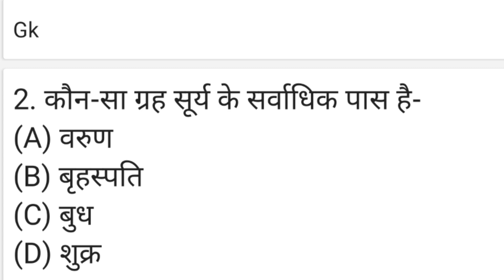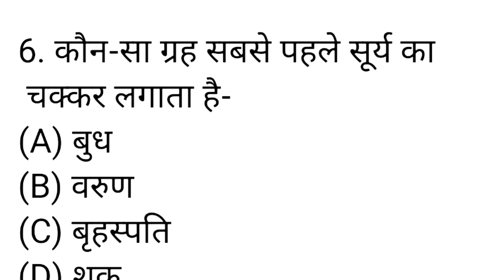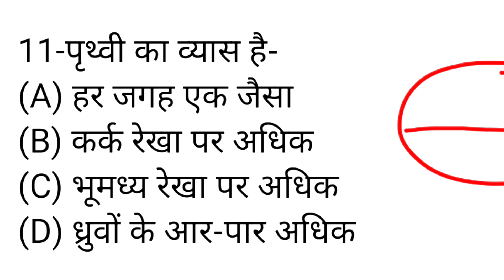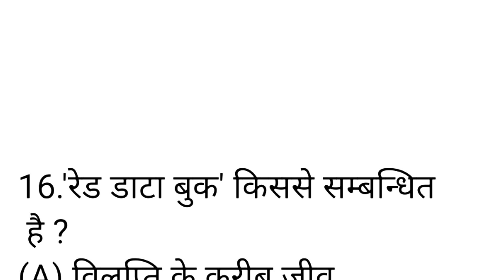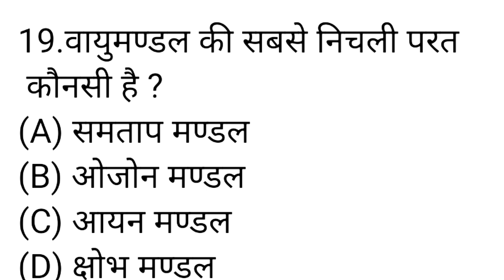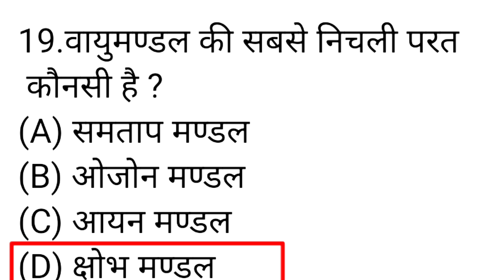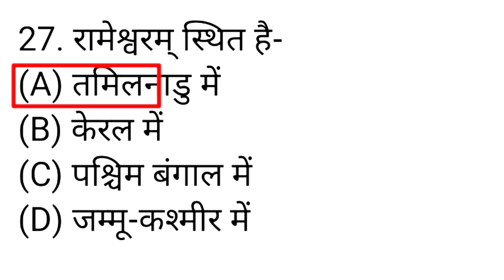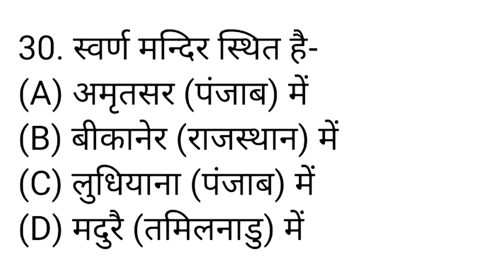विद्याज्ञान स्कूल प्रवेश परीक्षा 2024 ||सामान्य ज्ञान संचेतना मॉडल प्रश्नपत्र 2024-25,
विद्याज्ञान स्कूल प्रवेश परीक्षा 2024,
सामान्य ज्ञान संचेतना प्रश्नपत्र 2024,

Vidyagyan School exam 2024-25 || Gk Model Paper 2024 || Exam Date 3 December 2023 ||

बच्चों आज का हमारा वीडियो उत्तर प्रदेश विद्याज्ञान स्कूल प्रारंभिक परीक्षा 2024 25 के लिए है जो की कक्षा 6 में प्रवेश हेतु तैयारी कर रहे हैं| आज से हम विद्याज्ञान स्कूल के लिए प्रैक्टिस सेट और सॉल्वड पेपर कराया करेंगे || जिसमें आपको हिंदी मॉडल पेपर ,अंग्रेजी मॉडल पेपर ,गणित मॉडल पेपर, अभिरुचि परीक्षण तथा सामान्य ज्ञान आदि के प्रश्न मिलेंगे |

vidyagyan school

Vidyagyan school
up vidyagyan schools admission form 2023
up vidyagyan schools admission form 2021
vidyagyan admission eligibility 2022-23
vidyagyan school admission 2022
vidyagyan school admission form update
vidyagyan - model- paper,
vidyagyan school class vi model paper
vidyagyan school gk paper
vidyagyan school ke bare mein jankari
vidyagyan school form2023

information about Vidyagyan school

vidyagyan school mpdel paper 2024-25

vidyagyan school mpdel paper

vidyagyan school gk model paper 2024 25

vidyagyan school

education paper

education form 2023

vidyagyan school admission process 2023-24

vidyagyan,
Vidya Gyan school,
vidyagyan school in UP,यू पी विद्याज्ञान प्रवेश परीक्षा 2024- 25,सामान्य ज्ञान प्रश्नोत्तरी,VidyaGyan ENTRANCE exam 24-25
Uttar Pradesh pichhle varsh ke HAL prashn Patra Vidya Gyan school,
vidyagyan school pichhle varshon ke HAL prashn Patra,
up vidyagyan school pichhle varshon ke HAL prashn Patra,
Vidya Gyan school pichhle varsh ganit HAL prashn Patra,
vidyagyan school Hindi bhasha HAL prashn Patra,
vidyagyan school aptitude test previous year solved paper,
Vidya Gyan school ganit solved paper,
Uttar Pradesh vidyagyan school English Bhasha HAL prashn Patra,
Uttar Pradesh Vidya Gyan school angreji HAL prashn Patra,
vidyagyan school previous year English solved paper,
Vidya Gyan school ke paper kis madhyam mein hote Hain,
vidyagyan school mein किस-किस subject ke paper hote Hain,
vidyagyan school mein form kab nikalte Hain,
school mein kaun apply kar sakta hai,
vidyagyan school admission form 2023-24,
vidyagyan school entrance previous year paper,
vidyagyan school Pravesh Pariksha mein puche jaane wale mahatvpurn prashn,
vidyagyan school mein क्या-क्या poochha jata hai,
vidyagyan school mein aptitude, mathematics, language and general awareness ke prashn puche jaate Hain,
vidyagyan school prarambhik Pravesh Pariksha mein 100 prashn puche jaate Hain,
vidyagyan school mein keval Hindi mein paper aata hai,
vidyagyan school mein क्या-क्या suvidhaen milati hain,
vidyagyan school mein kaun form bhar sakta hai,
vidyagyan school mein form apply karne ki age kya hai,
vidyagyan school mein kitne bacchon ka admission hota hai,
vidyagyan school mein admission kis class se hota hai,

about vidyagyan
300 students inducted every year in grade 6. free residential high quality education from grade 6 to 12th,
School Board -CBSE
type- coeducation
hostel facility -Residential School
admission- every year
school level- senior secondary
medium- English
 founder- Shiv Nadar Foundation
 number of school in UP
1- Sitapur
2- Bulandshahar

vidyagyan school admission form update,vidyagyan school model paper class 7,
vidyagyan school mein kis class se admission hote Hain,
vidyagyan school mein kul kitni seaten Hain,
school Uttar Pradesh mein कहां-कहां hai,
up vidyagyan school model paper,
vidyagyan school important question paper